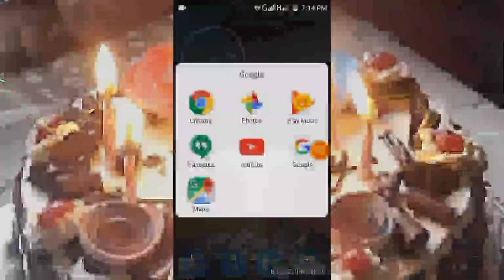Lucky patcher new version in ZTE mobile can't be instal